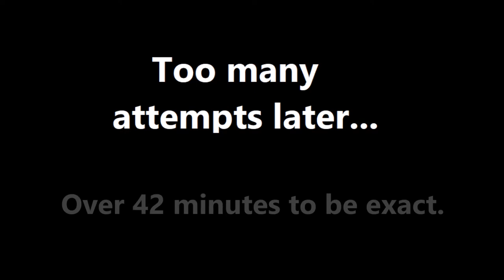Super Worlds, Part 2!!! - Super Mario Maker 2 (Online) Episode 22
Thank you Titan_"Unlimited" (is what I meant lol) for the level, and EpicLuigiKid for the Super World!

Discord account... Maveo83#8160